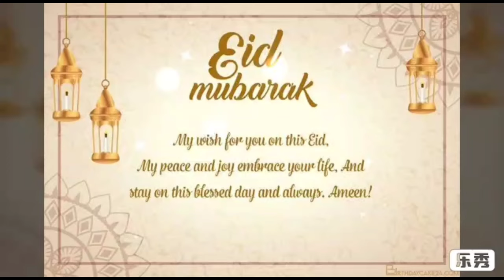Eid Mubarak status- eid Mubarak 2022 status-happy eid Mubarak status for whatsapp-eid ul fitr status